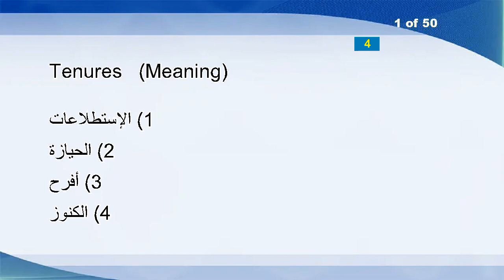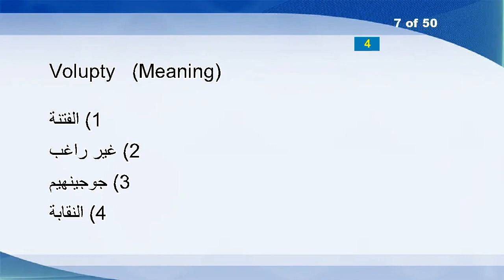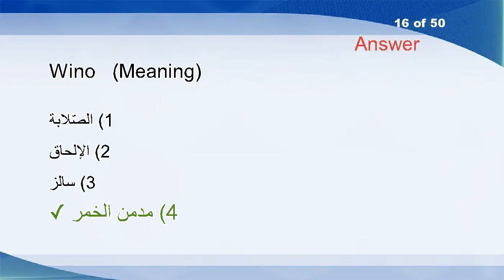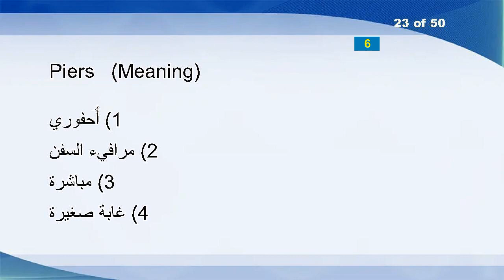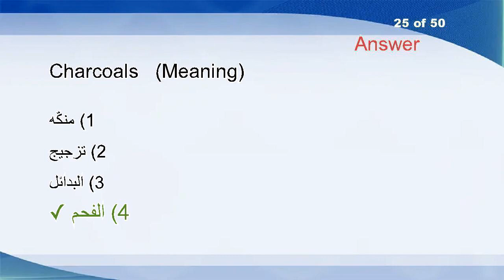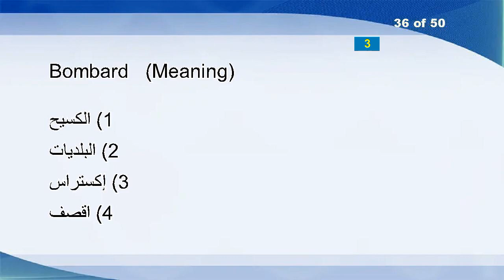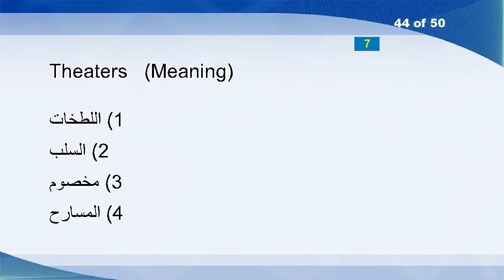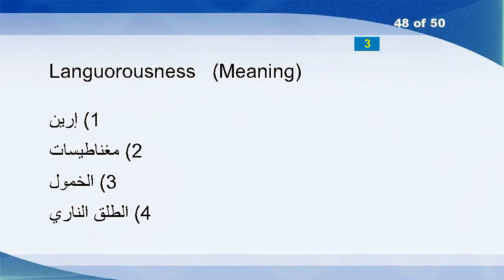English Arabic Vocabulary Word Power Test 976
Tenures
Navigability
Whenever
Accented
Swastika
Proficiency
Volupty
Fantastic
Cardiff
Grander
Subleases
Spasmodic
Soldiery
Apply
Datestamp
Wino
Bambi
Inkers
Kneeing
Wapping
Bursas
Orientals
Piers
Poulterer
Charcoals
Rootless
Ingratiated
Electricalness
Urinous
Militate
Wilson
Brakes
Subprograms
Lars
Agglutinin
Bombard
Yoke
Onliness
Nurturer
Adducting
Highest-order
Marionette
Bifurcate
Theaters
Misapprehending
Dangerousness
Deluge
Languorousness
Hawk
Travail